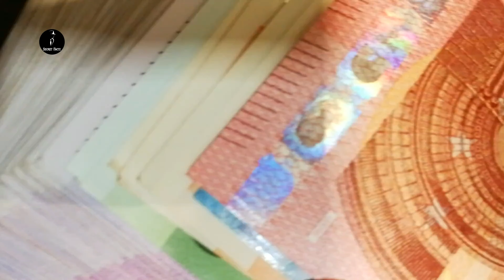The Story of OYO Rooms RITESH AGARWAL Success Story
Hello dosto ajj ke video meh ham Ritesh Agarwal ki success story ke barey meh janey ki kaise ek gareeb family se billioner bana our uss ko kiya kiya problems face karna pada tha our kaise oyo rooms companey chali

About Us
Welcome to the SecretFactz Channel. Here, we upload videos on some of the most diverse and interesting topics based on real facts.